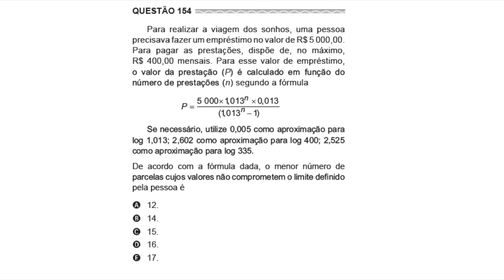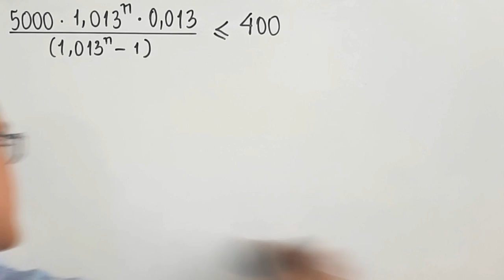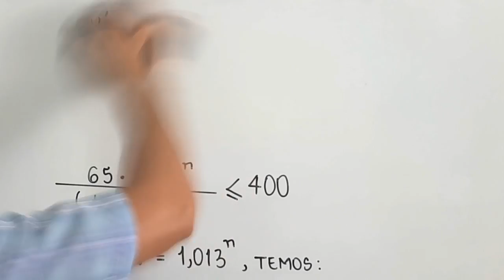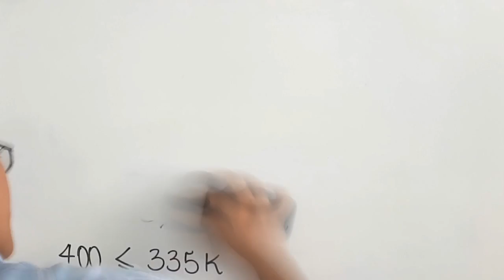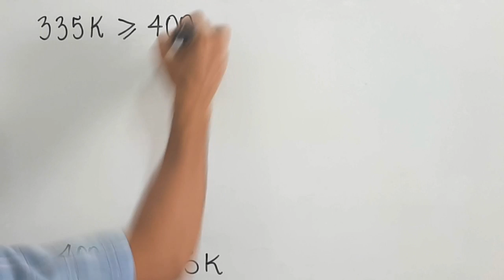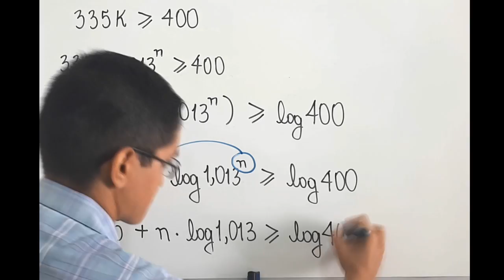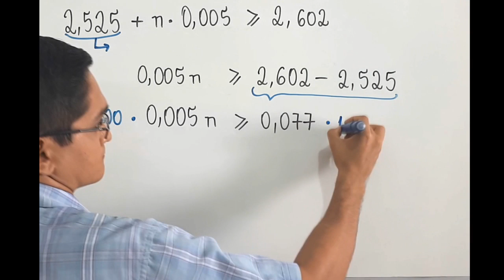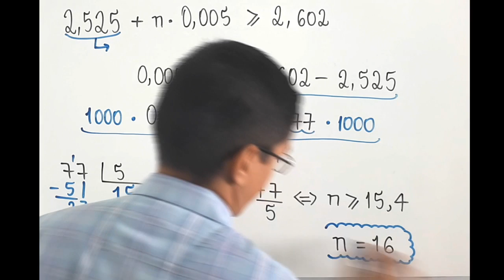ENEM 2017 - QUESTÃO 154 - MATEMÁTICA - PROVA CINZA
Gabarito Enem 2017 - Prova Cinza - Questão 154

Para realizar a viagem dos sonhos, uma pessoa precisava fazer um empréstimo no valor de R$ 5.000. Para pagar as prestações, dispõe de, no máximo, R$ 400 mensais. Para esse valor de empréstimo, o valor da prestação (P) é calculado em função do numero de prestações (n) segundo a formula

Se necessário, utilize 0,005 como aproximação para log 1,013; 2,602 como aproximação para log 400; 2,525 como aproximação para log 335.

De acordo com a fórmula dada, o menor número de parcelas cujos valores não comprometem o limite definido pela pessoa é